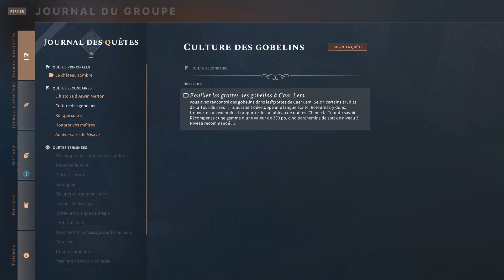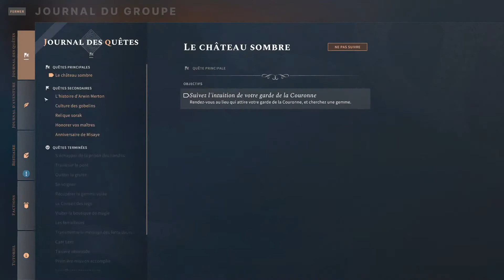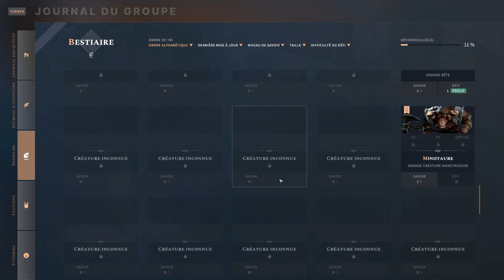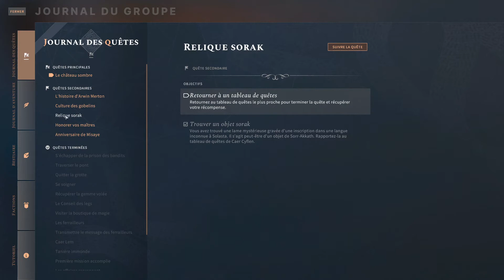Solasta ép.5 : quêtes secondaires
Retour à Caer Lem pour essayer des quêtes secondaires, qui finalement ne sont pas particulièrement intéressantes.

Solasta Crown of the Magister sur Steam